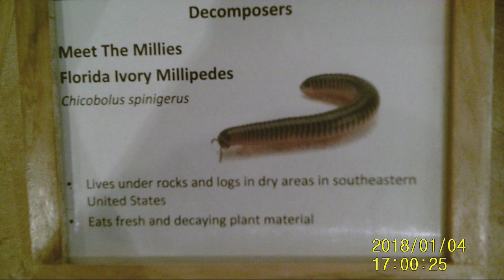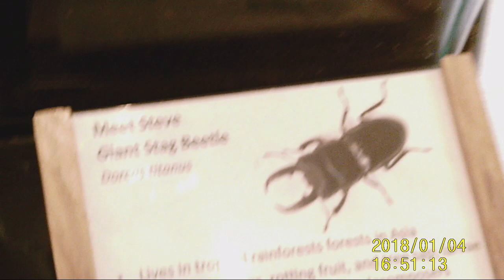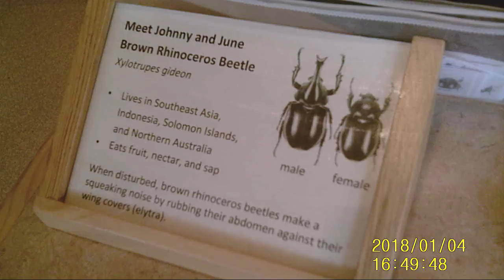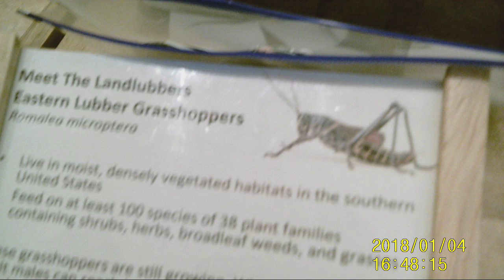A Day with Bugs with Jim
A-day in the life of bugs  At the   Bug planetarium